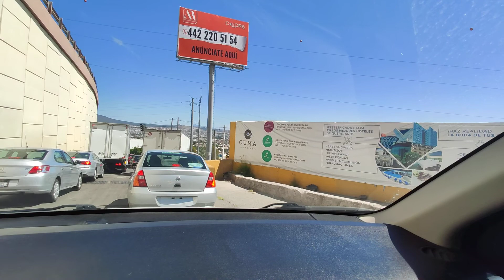Casa - Costco Parte 2